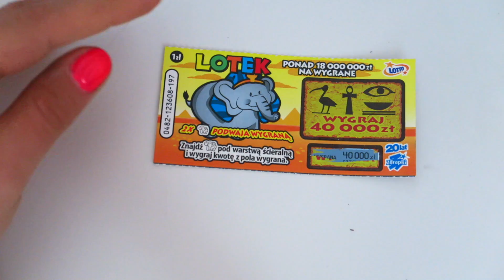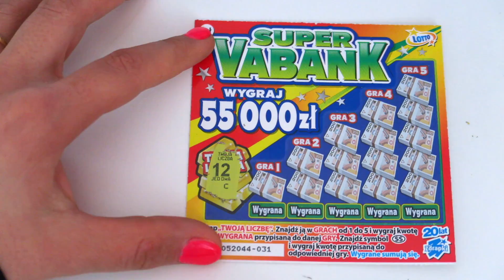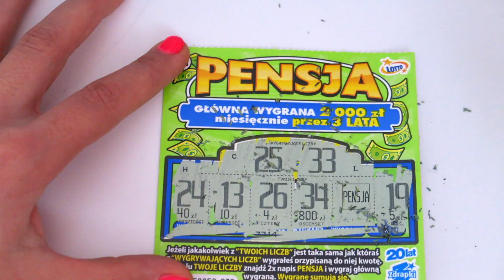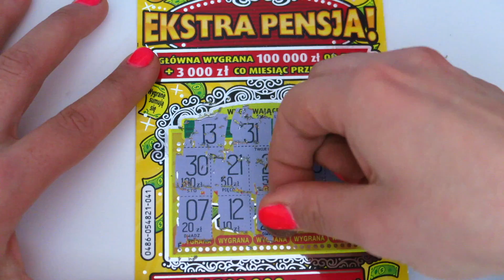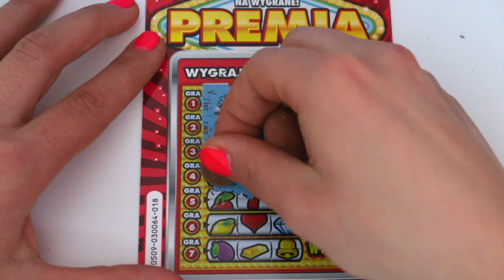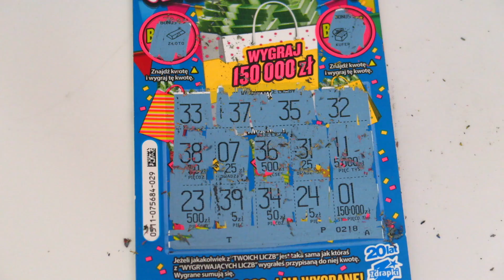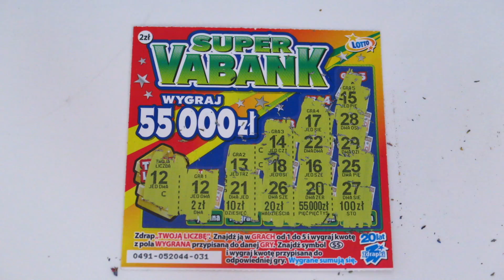ZDRAPKI POLSKIE 😎 JEST WYGRANA 😜